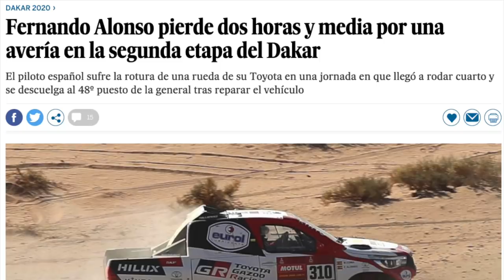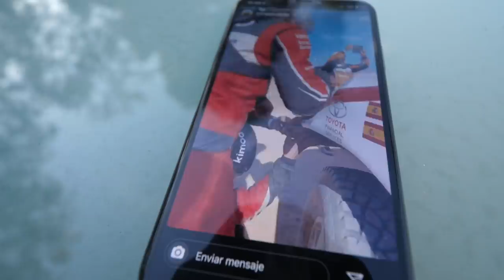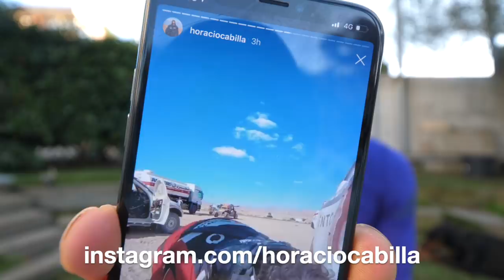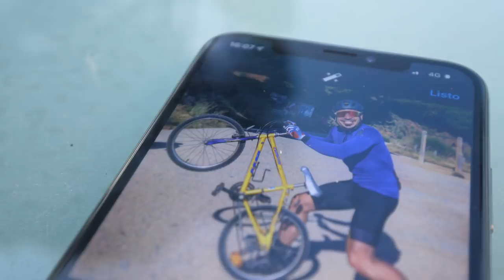Alonso Haciendo De Mcgyver en El Dakar 2020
Fernando Alonso reparando la suspención de su coche con unas bridas, al más puro estilo McGyver con Marc Coma!